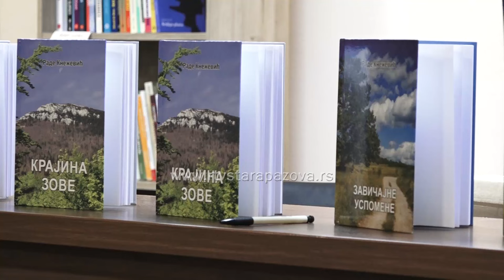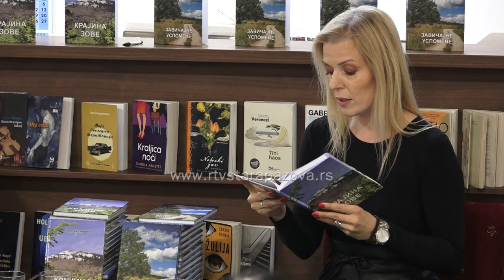Rade Knežević predstavio zbirku poezije Krajina zove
U NB Dositej Obradović u Staroj Pazovi sinoć je svoje stihove i zbirku poezije pod nazivom Krajina zove predstavio Rade Knežević, pesnik rodom iz Drvara, koji sad živi u .